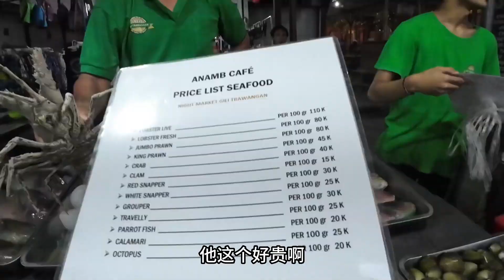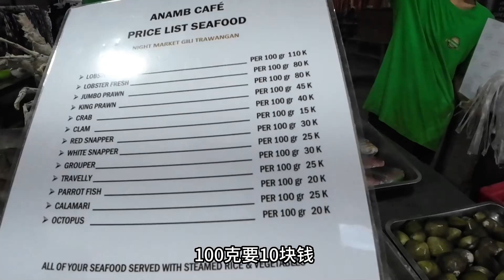环球旅行（450）印尼小岛上的海鲜夜市，才逛第1家就吃饱了，25块钱买烧烤送配菜